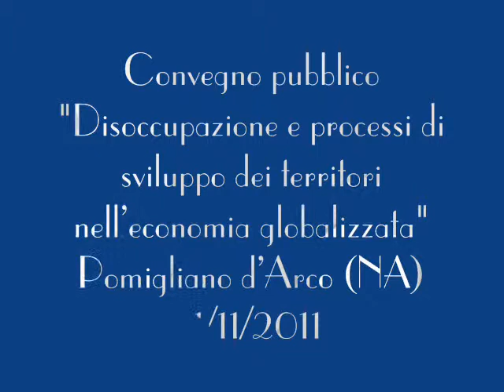"Disoccupazione e processi di sviluppo dei territori nell'economia globalizzata" - ultima parte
Convegno pubblico - Pomigliano d'Arco (NA) - 11/11/2011
Interventi di: prof. Luigi Cantone, prof.ssa Paola De Vivo, dott.ssa Patrizia Di Monte, mons. Giuseppe Gambardella, prof. Ugo Marani.